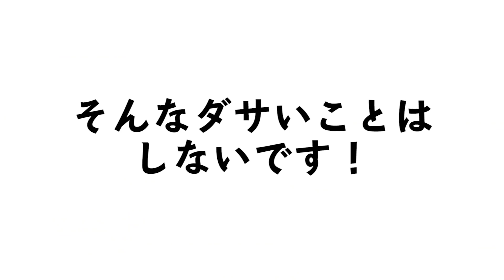私の可愛い顔を返してください。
桜井野の花です！いつも見てくださってありがとうございます。
今日は先日受けてきたPRP施術術後1日目のレポート動画です。
アンチエイジング施術だと思って受けに行ったら思いの外腫れてしまいました...
綺麗に、可愛くなるのも楽じゃないですね。

私のプロデュースした靴売ってるよん✨

新店舗「桜花」で私と働きたい！って方は
こちらのメールに空メールください！

「【 衝撃 】Wikipedia を 使った 最高 の 売名 方法 見つけました。

【 業界初 】"カリスマ" キャバ嬢社長 が 他との "格の違い" を見せるために キャバクラ 事業拡大 します！#1

" キャバ嬢  兼  社長 " の カバンの中身紹介します!! ~Whay's in my bag?~ 【 財布の中身も... 】